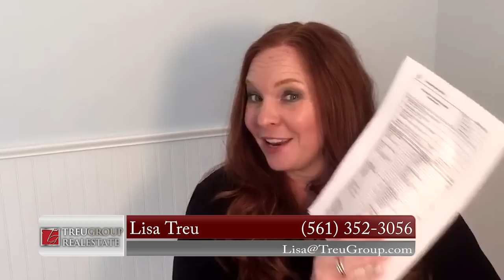How New Regulations Affect Moving Timelines | Palm Beach Real Estate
If you're one of the many sellers trying to buy or sell a home by the end of the year, you need to be aware of new TRID regulation that have recently gone into effect. The biggest change is how long it takes to get a loan. For example, a local lender who can usually close a loan in 15 to 30 days will now require up to 45 days. The length of time it takes with national lenders is even higher! To learn how these changes could affect your timeline, watch this short video!

ABOUT:
Palm Beach Real Estate experts at The Treu Group bring you the latest trends in Palm Beach County and Martin County Real Estate, tips and tricks of the trade to save you time and money.  Whether you're looking for Palm Beach homes for sale, selling your current home or looking for an investment property, The Treu Group is here for you. In today's market, everyone is looking for answers that they can count on to so they can make good decisions.

Buying a Palm Beach Home? Search All Homes For Sale

Selling a Palm Beach Home?

Lisa & Steve Treu
The Treu Group
Palm Beach County, FL

TRANSCRIPTION

Do you want to have closing papers in your hand by the end of the year? What do you need to do to make that happen?

Many buyers and sellers want to be moved by the holiday season or by the end of the year. In 2015, we have seen some major changes as part of the new TRID regulations. You don't need to know all the details about it - that's what we're here for - but if you want to sell or buy a home between now and the end of the year, you need to be aware of the new timelines.

A lender who could typically close a loan in 15 to 30 days will now need about 45 days. Some of the bigger banks that needed 60 days are now at 90 to 120 days! This means that you need to start the process earlier to achieve the same timelines you would have been able to do a year ago.

If you're thinking about buying or selling by the end of the year, it's time to get things moving. Give us a call or shoot us an email at any time and we'll walk you through everything you need to know about these changes. If you're selling, you could beat the rush by getting started now! We hope to hear from you soon!